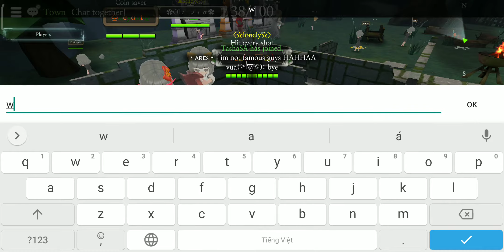Granny's house online e.x.e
Have a good time watching the clip.